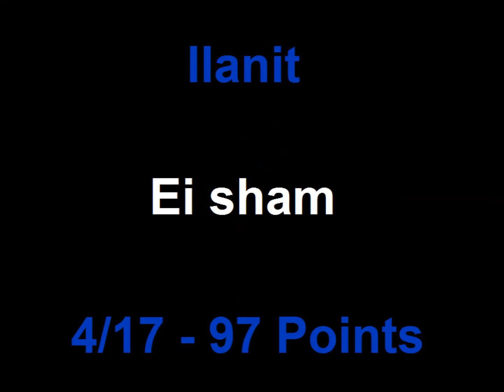1973 - 4/17 - Israel - Ilanit - Ei sham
Performed by: Ilanit
Lyrics by: Ehud Manor
Language: Hebrew

4/17 - 97 points